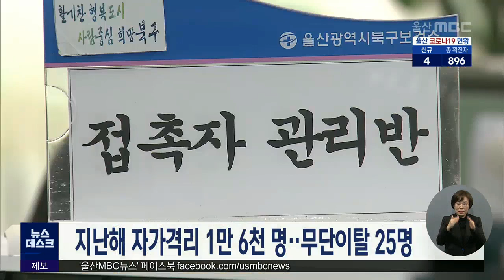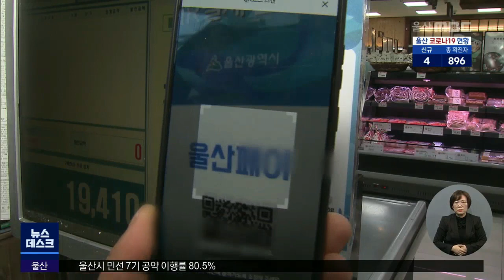2021년 1월 18일 (월) 큐브뉴스 (2021.01.18/뉴스데스크/울산MBC)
오늘의 주요 단신을 콕 집어 전해드립니다.